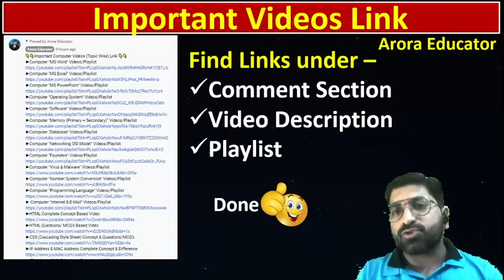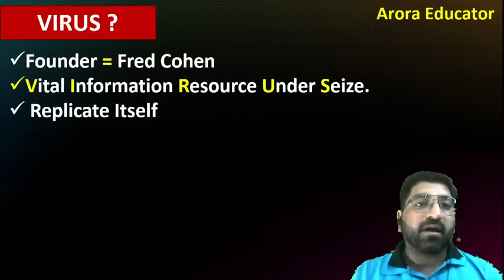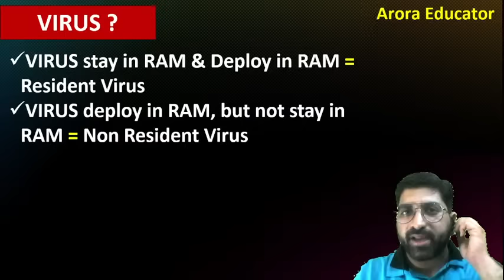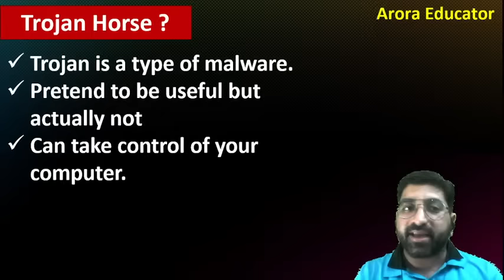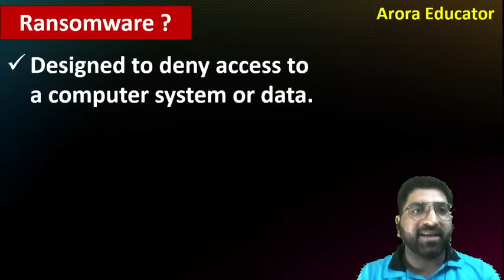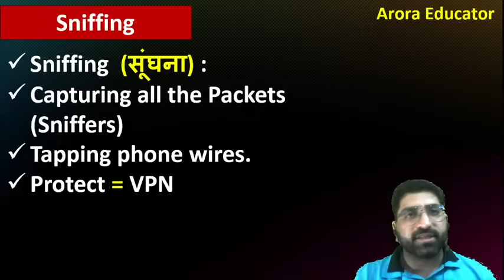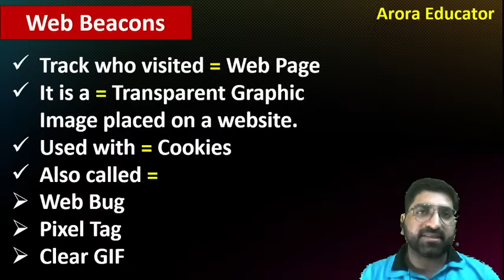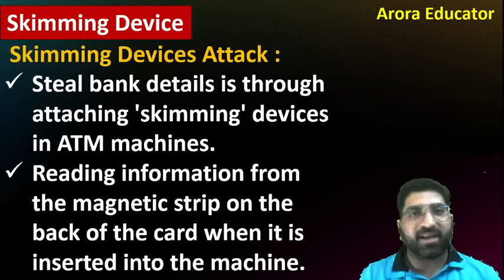What is Malware | Types of Malware | Computer Malware in Hindi | Part-1/2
What is Malware | Types of Malware | Computer Malware in Hindi | Malware Attack | What is Malware in Computer | Part-1/2 | By - Sachin Arora Sir | Arora Educator |
👇👇Important Computer Videos (Topic Wise) Link 👇👇
⚝ This Video Includes following topics-
➤  What is Computer Malware?
➤ Types of Computer Malware ?
➤ What is Computer VIRUS ?
➤ What is Computer WORM ?
➤What is Trojan Horse ?
➤ What is Spoofing ?
➤ Types of Spoofing ?
➤ What is Sniffing ?
➤ What is Spyware ?
➤ Types of Spyware ?
➤ What is Keyloggers ?
➤ What is Rootkits ?
➤ What is Web Beacons ?
➤ What is DDOS Attack ?
➤ What is Denial of Service attack ?
➤ What is Skimming ?
➤ What is Polymorphic Virus ?
➤ What is Bootsector Virus ?
➤ Creeper Virus , Brain Virus ?

⚝ About Us:
Welcome to Arora Educator your one-stop solution for Competitive Exams preparation. Here, we strive for excellence by providing quality content.

This is the Arora Educator official YouTube channel. Here you will get live videos of Computer Science & Current Affairs which will be useful for all competitive exams.